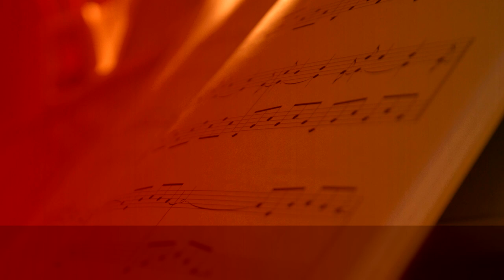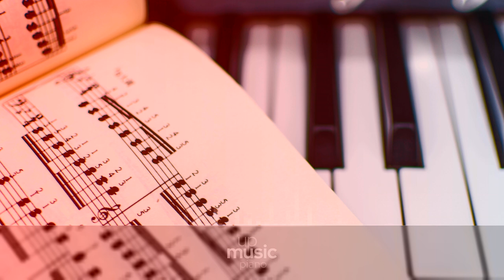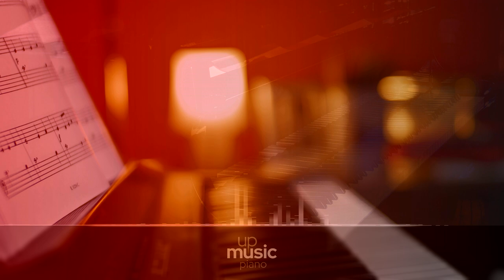Sonata No. 28 in A Major, Op. 101 - I. Allegretto ma non troppo, by Paul Pitman ∙ upmusic ∙ piano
Beethoven Piano Sonata no. 28 in A major, Op. 101

Beethoven's Piano Sonata No. 28, Op. 101, was written in 1816 and dedicated to Baroness and pianist Dorotea Ertmann. It runs for about 20 minutes and consists of four movements. This work begins the series of Beethoven's "Late Period" sonatas, when his music moved in a new direction toward a more personal, more intimate, sometimes even an introspective, realm of freedom and fantasy. In this period he had achieved a complete mastery of form, texture and tonality and was subverting the very conventions he had mastered to create works of remarkable profundity and beauty. It is also characteristic of these late works to incorporate contrapuntal techniques into the sonata form.

Composer: Ludwig van Beethoven
Form: Sonata
Key: A Major
Instrument: Piano
Period: Romantic